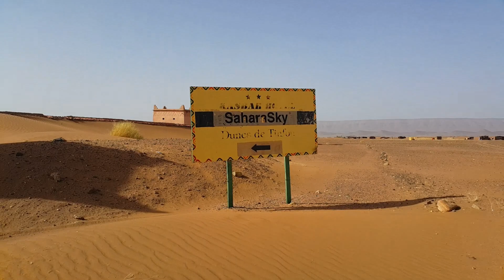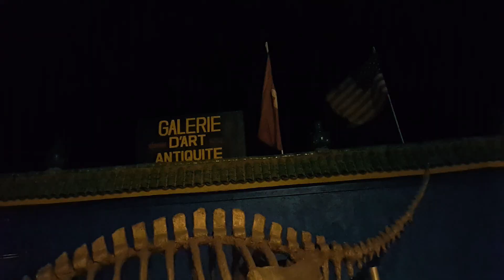ZAGORA DESERT TRIP IN MOROCCO 🇲🇦 الغزالة زاݣورة المغرب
HOW TO PLAN A DESERT TRIP IN MOROCCO
Picture yourself hundreds of feet high in the sand, atop a camel, surrounded by orange-red sand, while you watch the sun dip under a blue horizon. It’s so quiet you can hear only the thoughts bubble up in your head. At night, a sprinkling of stars illuminate the night sky so vibrantly, you don’t need a flashlight to see. You eat delicious, spiced food from steaming clay pots and sit around a camp fire with a glass of wine. What I just described isn’t heaven. It’s a trip to the Moroccan desert, and one of the best experiences I’ve ever had in my life. This guide will take you step by step to plan the perfect desert trip in Morocco.

WHY PLAN A TRIP TO THE MOROCCAN_DESERT ?
A desert trip to Morocco is one of my favorite experiences. I’ve never felt so at peace and enchanted by the natural surroundings. If you are the type of person that has trouble relaxing (me!), wants to see incredible dunes, diverse landscape, and escape the city life then going to the Moroccan desert is one of the best adventures you can have. After the Atlas mountains disappear over the horizon you’ll spot the golden sand of the desert, truly one of the most breathtaking places I’ve ever seen in my life.

The Sahara desert dunes are shaped by the wind and are constantly changing to form new peaks and valleys. You’ll mix with the locals who are wrapped in white and blue headscarves as you’re whisked off into the sunset on a camel. If feels like a movie but it’s real life

WHICH DUNES SHOULD YOU VISIT IN MOROCCO?
The Sahara Ergs refer to the shifting dunes in the desert. There are two Saharan Ergs in Morocco: Erg Chebbi and Erg Chigaga. Both situated in the remote south/south eastern desert region of Saharan Morocco beyond the Atlas mountain range. We ventured to Erg Chebbi which we found to look more beautiful of the two areas